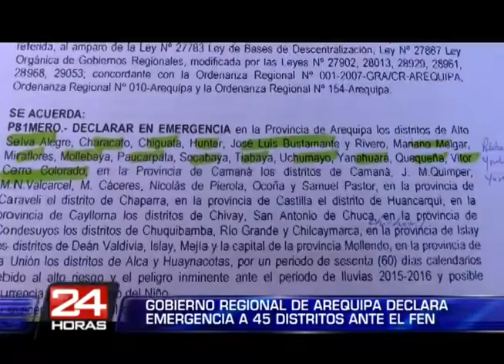EMERGENCIA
EL CONSEJO REGIONAL DE AREQUIPA, APROBÓ POR MAYORÍA, PEDIR AL GOBIERNO CENTRAL INCLUIR A 45 DISTRITOS DE LA REGIÓN EN LA DECLARATORIA NACIONAL DE EMERGENCIA POR EL FENÓMENO EL NIÑO; SUMÁNDOSE ESTAS A LAS 64 JURISDICCIONES YA INCLUIDAS COMO ZONAS DE IMPACTO DEL FENÓMENO CLIMÁTICO.